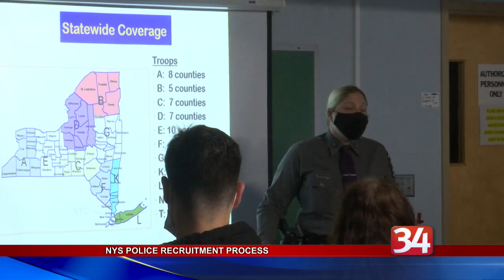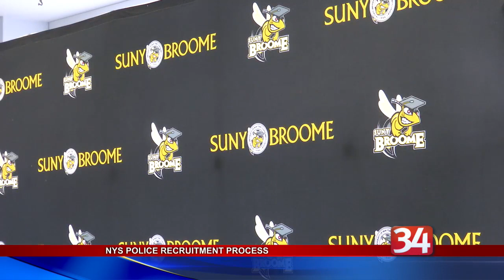State Trooper Recruitment